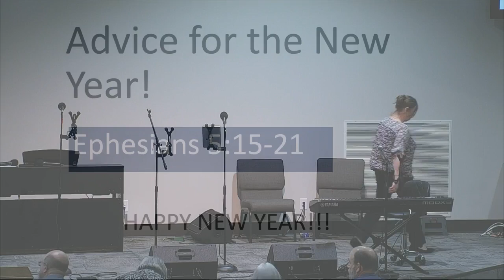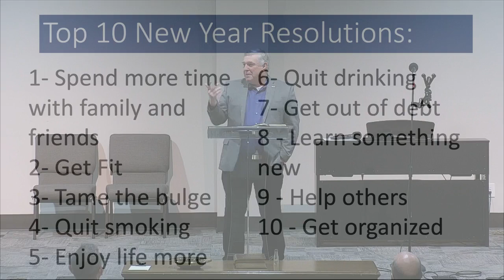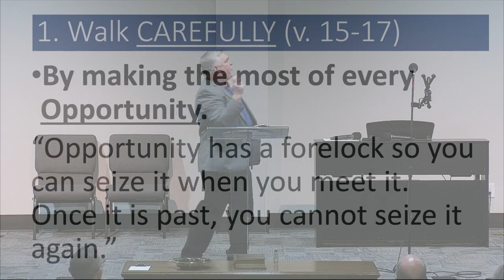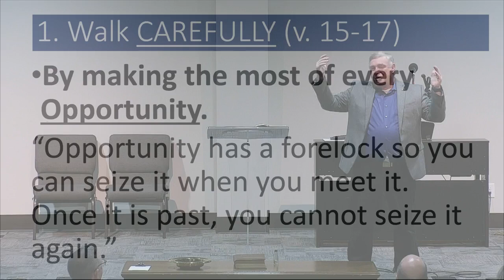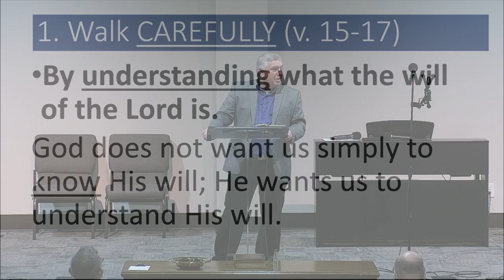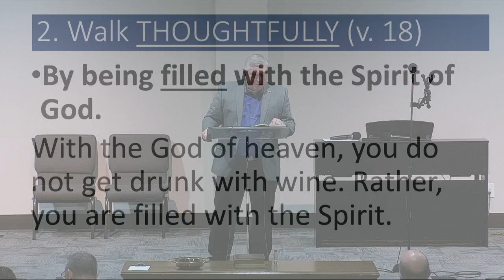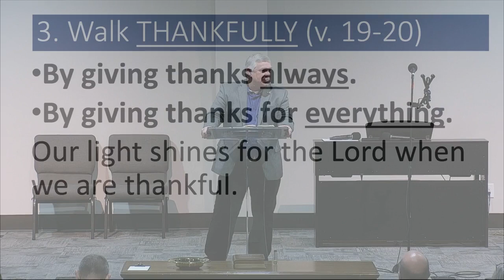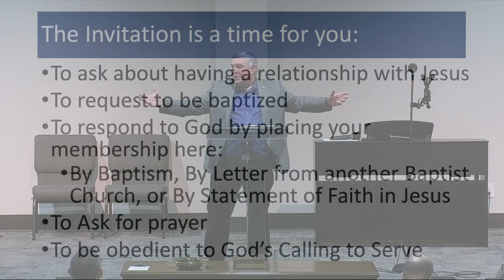Sunday Service 1.1.2023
Advice for the New Year
Ephesians 5:15-21
Bro. Mark Miller